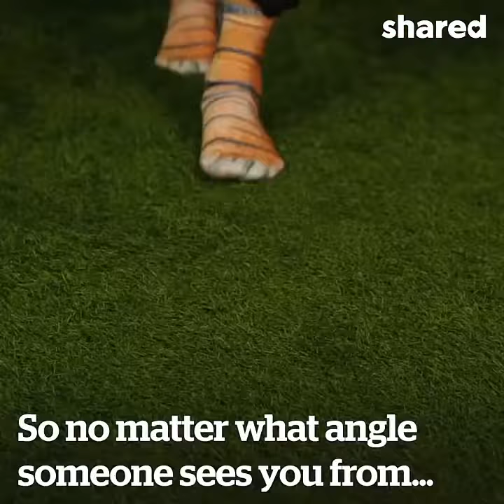Animal paw socks